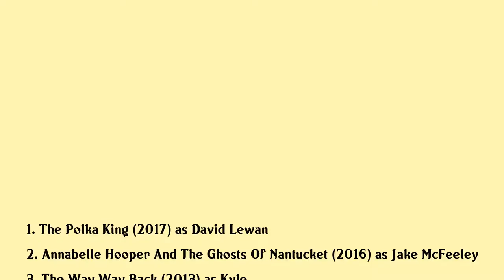Robert Capron Movies list Robert Capron| Filmography of Robert Capron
Robert Capron Full Movies List Filmography of Robert Capron

Latest movies of Robert Capron are:

1. The Polka King
2. Annabelle Hooper And The Ghosts Of Nantucket
3. The Way Way Back
4. Tarzan
5. Frankenweenie
6. Diary Of A Wimpy Kid Dog Days
7. The Three Stooges
8. Diary Of A Wimpy Kid Rodrick Rules
9. Diary Of A Wimpy Kid
10. The Sorcerers Apprentice
11. Bride Wars
12. Hachi A Dogs Tale

Complete list of movies acted by Robert Capron are in this video.

Please Comment down your favorite movie of Robert Capron